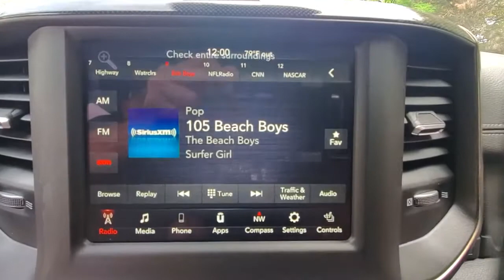2021 RAM 1500 available in Dublin, Columbus, Delaware, OH 798443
New 2021 RAM 1500 available in Dublin, Ohio at Crown CDJR Dublin. Servicing the Columbus, Delaware, Powell, Westerville, OH area.